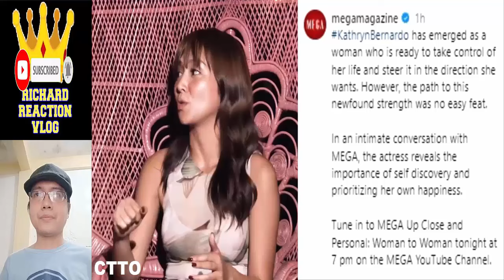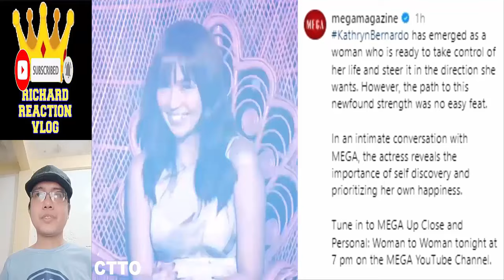🔴 KATHRYN BERNARDO UPDATE APRIL 5 2024 👈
🔴 KATHRYN BERNARDO UPDATE APRIL 5 2024 👈 kathrynbernardo danielpadilla kathniel kathniel kathryn bernardo daniel padilla trending trend viral ngayon panoorin latest ganap update news 2 good 2 be true reel tiktok dj a very good girl elena 1944 kathden